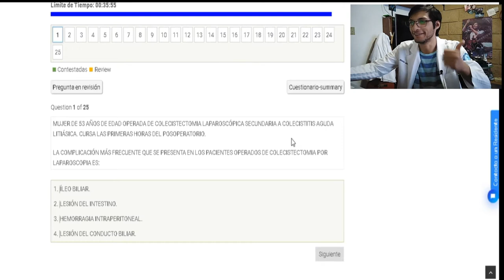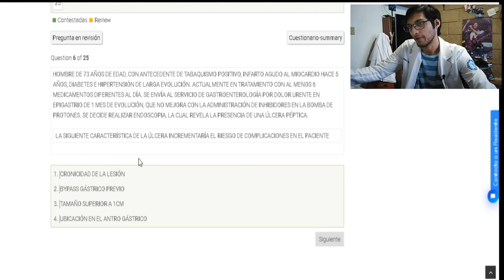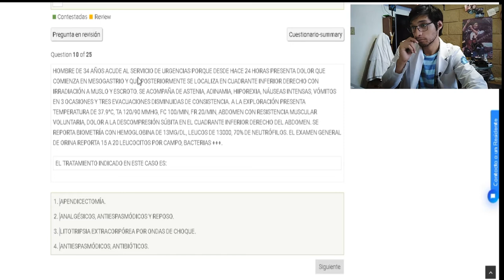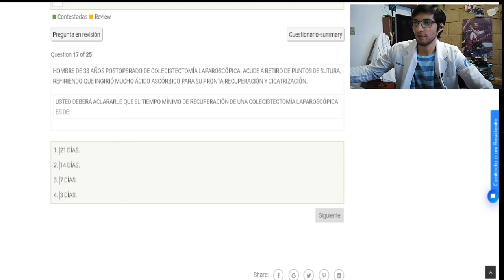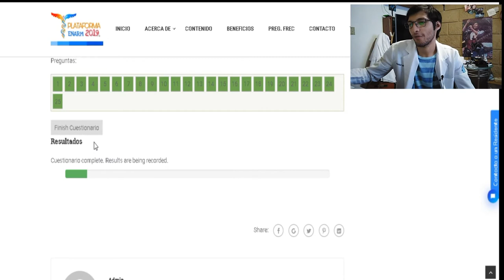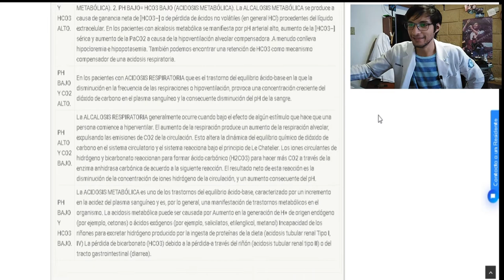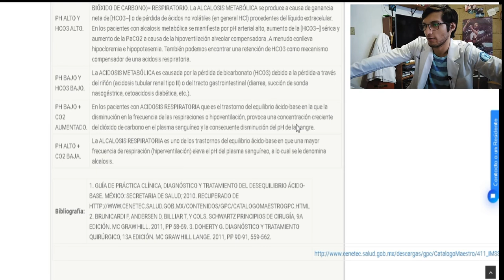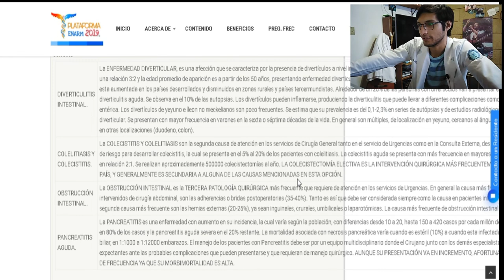Preguntas ENARM 2020 | Cirugia 1ra Parte.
-SIGUEMEN EN MI RED SOCIAL FACEBOOK: Dr. Royer
-Que rollo colegas y coleges, les traigo las preguntas de cirugia, la verdad que aqui no se repiten entonces planeo hacer una segun parte, aparte para demostrarme que si puedo tener un mejor puntaje porque me fue de la chingada jaja, animo gente saludos.